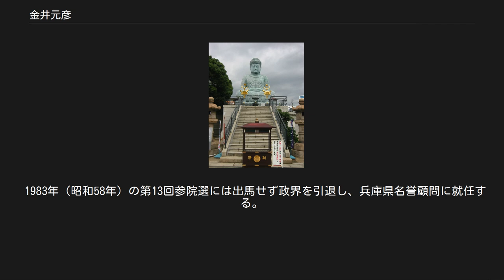金井元彦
金井 元彦（かない もとひこ、1903年11月28日 - 1991年8月6日）は日本の官僚、政治家。
青森県（官選1期）および兵庫県（公選2期）の知事、参議院議員（2期）を歴任。
 1903年（明治36年）、神戸市に生まれる。
旧制第二神戸中学校（現・兵庫県立兵庫高等学校）、旧制第一高等学校を経て東京帝国大学法科を卒業した。
1927年（昭和2年）に内務省へ入省し、警保局検閲課長を経て1945年（昭和20年）1月に官選第45代青森県知事となる。
 太平洋戦争の戦局悪化に伴いアメリカ軍の本土空襲が日を追って激しくなる中、金井は7月18日に新聞を通じて「家をからっぽにして逃げたり、山中に小屋を建てて出てこないというものがあるそうだが防空法によって処罰出来るのであるから断乎たる処置をとる」との声明を公表する。
この声明を受けて青森市では郊外へ避難している市民に対して「7月28日までに帰宅しなければ人名台帳から氏名を抹消し、食糧や物資の配給を差し止める」と警告し、多くの市民が強制的に避難先から帰宅させられたが、青森市街は28日から29日にかけての青森大空襲により市街地の81%を焼失する壊滅的な被害を受けた。
このため、結果的に金井の声明が空襲による犠牲者を増大させたとの批判がある。
 1946年（昭和21年）1月、公職追放処分を受けて知事を免職となり大野連治が後任の知事に就任する。
公職追放後は民間企業に勤めていたが、1948年（昭和23年）に自らの命令で空襲により多くの犠牲者を出したことを悼んで慰霊のため観音像の建立を提唱し、柳町交差点のロータリーに三国慶一作の「平和観音像」が設置された。
1964年（昭和39年）に道路拡張のため2代目の観音像が10メートルほど北に作られ、金井らが建立した初代の像は青森市文化会館の4階で展示されている。
 金井が1964年に制定した兵庫県旗 1955年（昭和30年）2月、兵庫県知事の阪本勝に迎えられて副知事に就任。
1962年（昭和37年）、阪本が2期目の任期満了に伴い知事を退いた後継候補として知事選に出馬し当選する。
1964年（昭和39年）6月、現在の兵庫県庁舎1号館落成を記念して兵庫県旗を制定した。
 在任中はちょうど日本が高度成長期に差し掛かっていた時期であり「生活の科学化」をスローガンに掲げて第1次県勢振興計画を策定する。
その一方で、1969年（昭和44年）に滋賀県の障害児入所施設・びわこ学園を視察した際の体験を基に提唱し、ダウン症候群などの染色体異常を早期に発見することを目的として出生前診断を奨励した「不幸な子どもの生まれない運動」は優生思想に基づく人権侵害施策として青い芝の会などから強い非難を浴びた。
 前任者の阪本に倣って1970年（昭和45年）の知事選挙には出馬せず2期限りで知事を退任する方針を表明し、副知事の坂井時忠が後継に指名された。
 1991年に再建された兵庫大仏 知事職を退いた翌1971年（昭和46年）の第9回参議院議員選挙に自民党公認で兵庫県選挙区から出馬して当選、七日会（田中派）の立ち上げに参加する。
2期目の1977年（昭和52年）には参議院地方行政委員長に就任し、1979年（昭和54年）には第1次大平内閣で行政管理庁長官として入閣した。
1980年（昭和55年）、勲一等瑞宝章を受章。
 1983年（昭和58年）の第13回参院選には出馬せず政界を引退し、兵庫県名誉顧問に就任する。
また、かつて日本三大大仏の一つに数えられながらも1944年（昭和19年）に金属類回収令で解体された能福寺（神戸市兵庫区）の兵庫大仏再建事業に際して奉賛会会長を務め、1991年（平成3年）5月9日の開眼法要に出席した。
同年8月6日、脳梗塞のため死去。
神戸市長田区の兵庫県立文化体育館で開催された県民葬には竹下登ら約2700名が参列した。